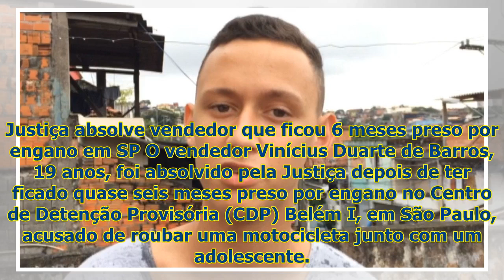Justiça absolve vendedor que ficou 6 meses preso por engano em SP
Justiça absolve vendedor que ficou 6 meses preso por engano em SP O vendedor Vinícius Duarte de Barr...